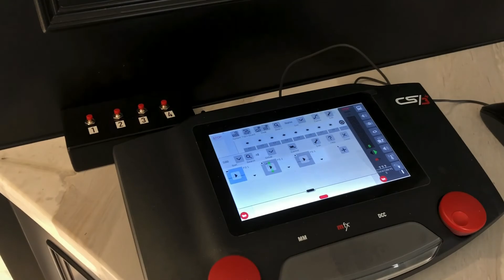G scale 私人住宅